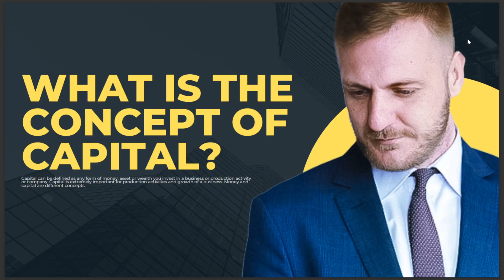WHAT IS THE CONCEPT OF CAPITAL